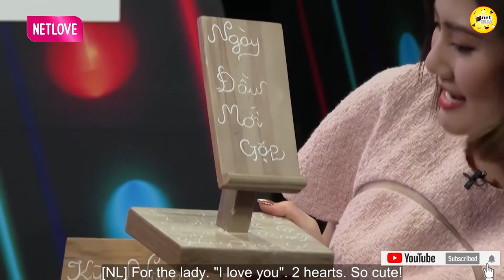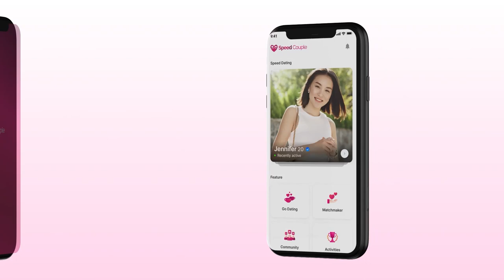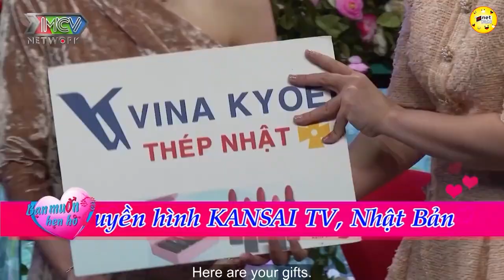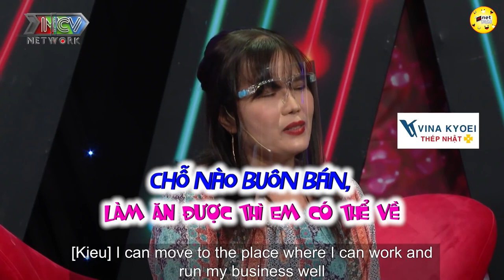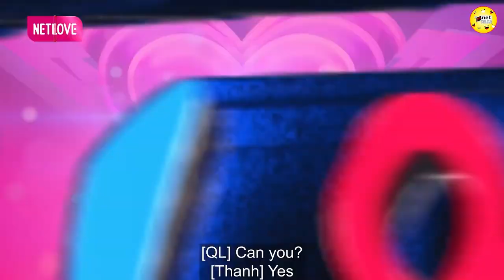Mập cũng được hói cũng được chỉ cần yêu em là đủ rồi 💖 HẸN HÒ HAY NHẤT